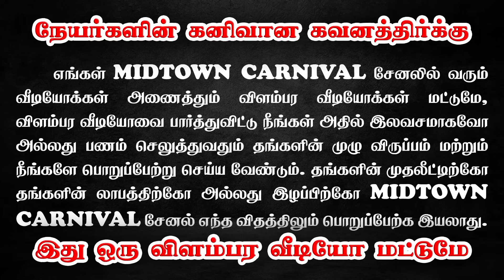😍கோயம்புத்தூர் கார்கள்🚘 மட்டுமே usedcarsforsale | used cars in Coimbatore l Raji Cars Coimbatore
கோயம்புத்தூர் கார்கள் மட்டுமே usedcar for sale | Low Budget cars l used cars in Coimbatore

Dealer address:
RAJI CARS
237, KAMARAJAR ROAD,
VARADHARAJAPURAM,
COIMBATORE - 15.
(Opp. to THE HINDU)

used cars in coimbatore tamil,
second hand cars in coimbatore with price and photos,
used cars in chennai tamil,
used cars latest videos tamil,
used cars in tenkasi,
used cars in kumbakonam for sale by owners,
used cars in tn
used cars in trichy,
used cars in trichy below 2 lakhs,
used cars in trichy below 1 lakh,
used cars in trichy below 3 lakh,
used cars for sale in trichy,
used car sale in trichy,
used car market in trichy,
used car in trichy
coimbatore registration cars,
coimbatore registration,
coimbatore best used cars,
coimbatore used cars tamil,
coimbatore cars,
coimbatore pre owned cars,
coimbatore used cars,
coimbatore 2nd hand cars,
coimbatore car sale,
coimbatore used cars for sale,
coimbatore used car showroom,
coimbatore car dealers,
coimbatore car market
coimbatore cars,
coimbatore car sale,
coimbatore car consulting,
coimbatore car sales,
coimbatore used cars,
coimbatore car decors,
coimbatore automobile market,
coimbatore car accessories shop,
coimbatore low price car,
coimbatore car dealers
used cars in madurai,
used cars sale in madurai,
used cars for sale in madurai,
used swift cars for sale in madurai,
used cars sales in madurai
used cars for sale tenkasi
used cars in erode,
used cars in erode latest,
used cars for sale in erode,
used car sale in erode,
used car sales in erode